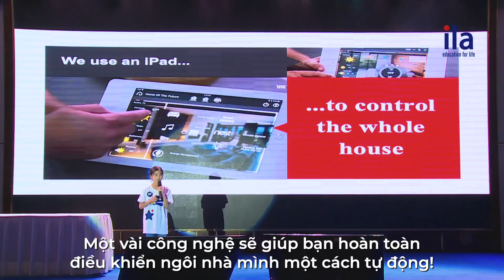Giải III 𝐈𝐋𝐀 𝐒𝐏𝐄𝐀𝐊 𝐔𝐏 𝟐𝟎𝟐𝟎: NGUYỄN KHÁNH AN - CÔNG DÂN 2040 MANG NIỀM TIN VÀO TƯƠNG LAI TƯƠI ĐẸP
Giải III 𝐈𝐋𝐀 𝐒𝐏𝐄𝐀𝐊 𝐔𝐏 𝟐𝟎𝟐𝟎: NGUYỄN KHÁNH AN
CÔNG DÂN 2040 MANG NIỀM TIN VÀO TƯƠNG LAI TƯƠI ĐẸP

“Robot sẽ thay thế đến 30% con người trong mọi công việc, các loài động vật quý hiếm sẽ được bảo vệ, tất cả sẽ khiến cho thế giới trở thành một nơi tốt đẹp hơn.” - đó chính là bức tranh 2040 do Khánh An vẽ nên.

Sở hữu khả năng Anh ngữ vượt trội, Khánh An là một trong những thí sinh luôn nhận được phản hồi tích cực từ Ban Giám Khảo xuyên suốt các vòng thi Speak Up và xuất sắc về đích ở vị trí thứ 3.

“Nhờ cuộc thi Speak Up, mình đã vượt qua được bản thân và tự tin nói lên tiếng nói của thế hệ tương lai khi đứng trên sân khấu lớn với ánh mắt của hàng trăm khán giả!” .

Tích cực và quyết liệt, Khánh An chính là đại diện của thế hệ Gen Z đầy tài năng, mang bản lĩnh chinh phục và kiến tạo tương lai!